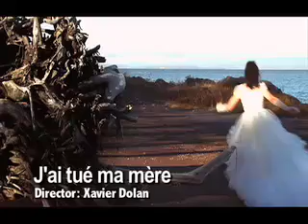Xtra.ca counts down to the 2009 Toronto International Film Festival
The 2009 Toronto International Film Festival (TIFF) is set to launch on Sep 10 and just like last year Xtra.ca will be there every step of the way with Out at TIFF.

Join hosts Elvira Kurt and Matt Thomas for daily updates. Heres just a little taste of whats to come.